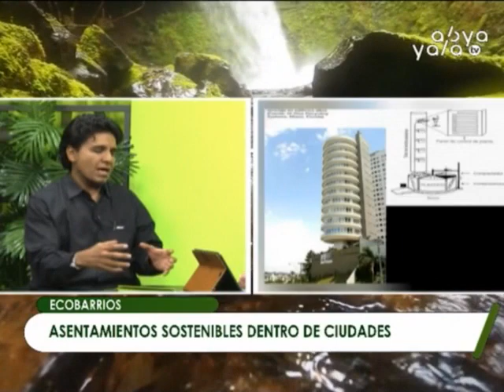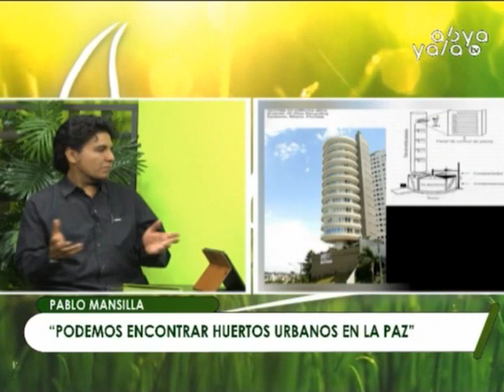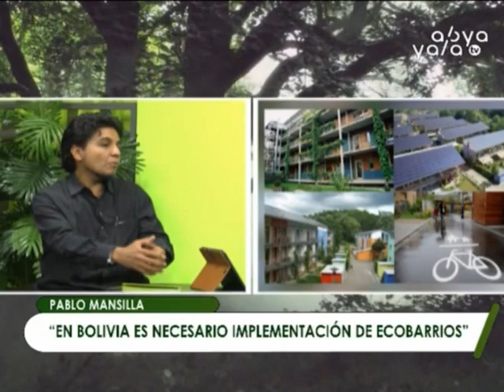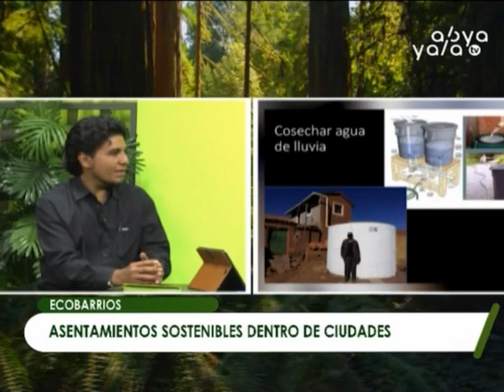Eco barrios o Barrios Ecológicos - Lado Verde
El arquitecto Pablo Mancilla nos explica que los Ecobarrios son asentamientos humanos que tienen poco tiempo, sin embargo, van adquiriendo cada vez más una cultura ambiental y ecológica. Cuyas características fundamentales son:

- La sustentabilidad es que está en armonía con la naturaleza.
- La sostenibilidad es que perdure en el tiempo y que reduzca el impacto ambiental.

Explica que un Ecobarrio es algo más. Es una nueva forma de relación del ciudadano con su entorno modificando los hábitos de vida de las personas.